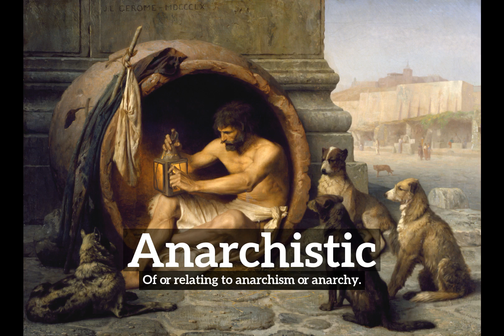How Does Anarchistic Look? | How to Say Anarchistic in English? | What is Anarchistic?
Learn how to pronounce anarchistic with Imago Spectrum.

What is anarchistic?
How does anarchistic look?
How to say anarchistic in English?
What does anarchistic represent?
What is the defintion of anarchistic?

Imago Spectrum allows you to easily memorize common English words and phrases by joining visual and auditory learning environments into a short video. Focus on the images and repeat anarchistic several times for best retention results.

In this video we are speaking the word, anarchistic. Do take note of how anarchistic is spelled.
The definition of anarchistic is listed below the word in the video.
Anarchistic:  Of or relating to anarchism or anarchy.